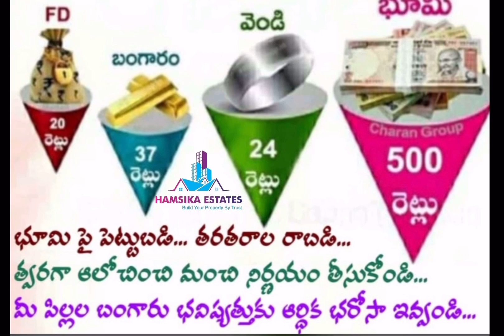Open Plot Sale in Hyderabad | Commercial Open Plot in Chandanagar | HUDA Open Plot Sale in Hyderabad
261 Sq Yrds - HUDA Open Plot - Sale in - Chandanagar - Miyapur

Dimension - 39’ * 61’ little cross
MIG - HUDA Layout - Phase - 2

Just - 500 mtrs from NH65

Qouting Price - 1.3lac slight negotiation

We have Residential Open Plots, Appartment’s, Villas, Commercial Space and etc… in Hyderabad.
We also Deals with Resale properties surrounding Hyderabad upto 80km radius.

Best and Right investment on land with short term growth and fast resale zone approach us. We will guide or suggest you for Right Property👍.

And also deals resale open plots inside RRR(Regional Ring Road) in Hyderabad.

We also deals with Appartment’s, Villas and Commercial Space in Hyderabad.